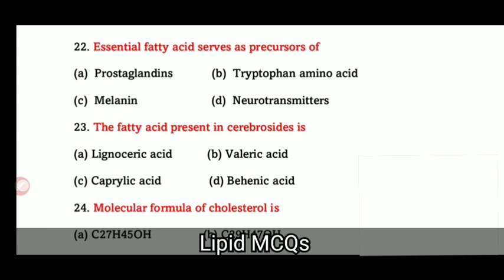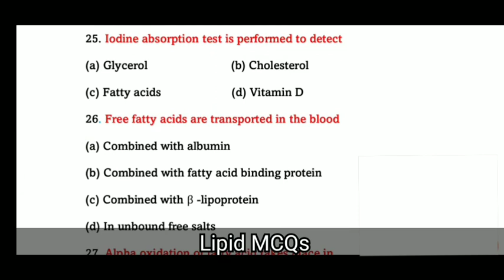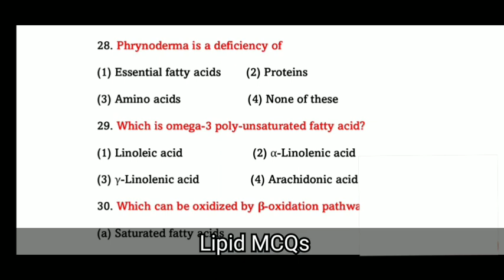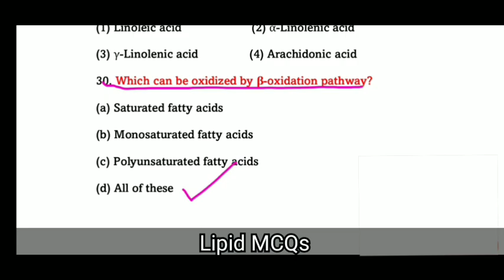Lipid MCQs part 2, important for exam, biochemistry